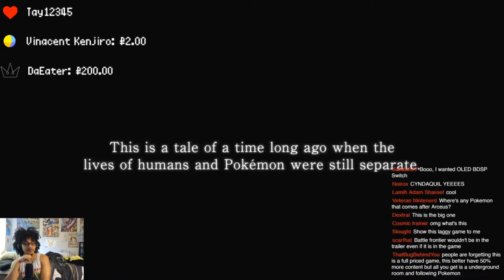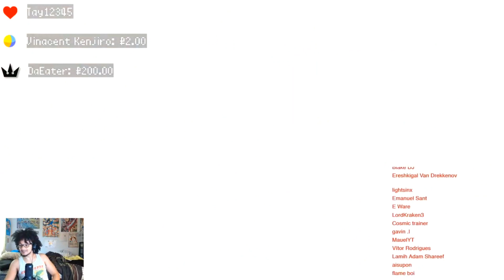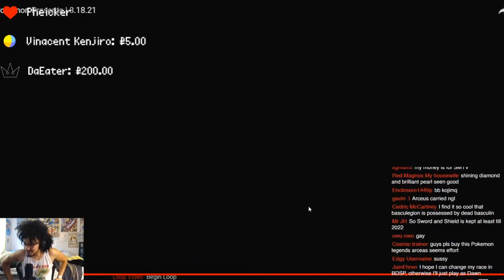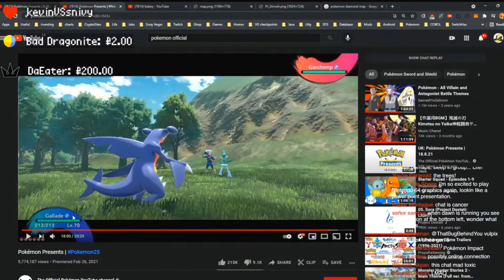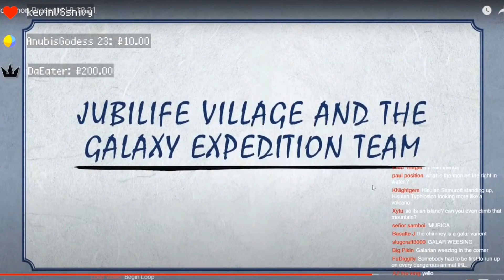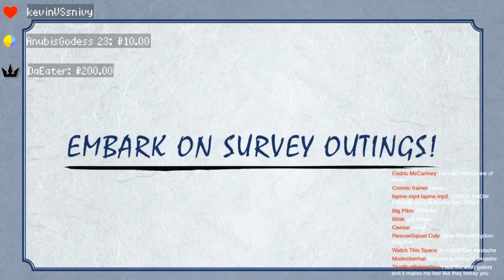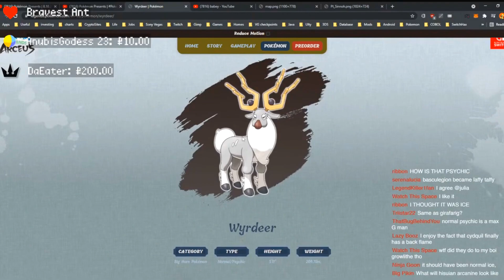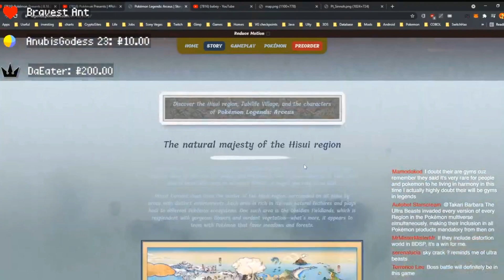It Looks GOOD!? Pokemon Presents Legends Arceus Reaction & Discussion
00:00 Reaction
11:18 Discussion